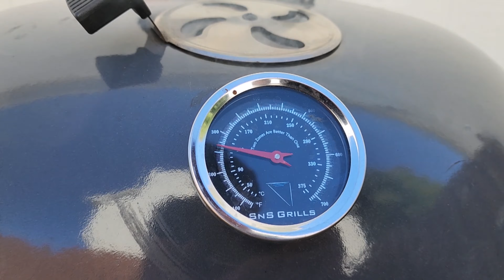How to Smoked Maple Syrup and Make the Perfect Old Fashioned 🥃🍒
This was unbelievable!! With only 30 minutes you can make some incredible tasting maple syrup. I smoked it at 250 degrees with lump charcoal and Apple wood. This was super easy, trust me, you can do it too!

Old Fashioned Recipe:
1 tablespoon Smoked Maple Syrup
3 dashes of Orange Bitters
1 Woodford Reserve Bourbon Cherry
2 oz Bourbon (Buffalo Trace)

KitchenAid Meat Grinder
Temperature Probe: Maverick XR-40
Temperature Probe: Maverick ET-733
High Heat BBQ Gloves: TROOPS BBQ
Insulated Food Gloves
Weber Smokey Joe Gold
Cast Iron Grate
Shredder Claws
Royal Oak Lump Charcoal
Charcoal Starters: Wooly Wood
Mahogany Lid Handle for Big Green Egg
Replacement Big Green Egg Mates Shelves
Equipment:
Camera: Canon 60D
Digital Recorder (H4n)
Rode Lavalier Go Microphone